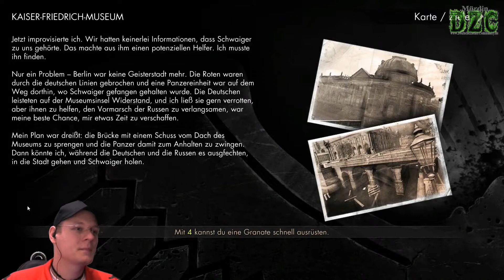Sniper Elite V2 #005 Kaiser Friedrich Museum Teil 1 | mit Kptn + Mürdin | HD+ | Let's Play | Deutsch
In diesem Lets Play sieht ihr die 5 Mission (Kaiserfriedrich Museum Teil 1/4) von Sniper Elite V2, mit Mürdin und Kptn.
Member der Deutschen Zocker Community.

In Deutsch und HD
Sniper Elite V2 #005 Kaiserfriedrich Museum | mit Kptn + Mürdin | HD+ | Let's Play | Deutsch

Sniper Elite V2 #005 Kaiserfriedrich Museum Teil 1 | mit Kptn + Mürdin | HD+ | Let's Play | Deutsch